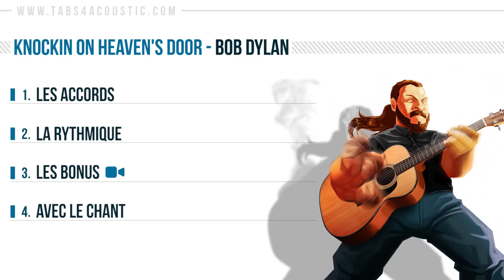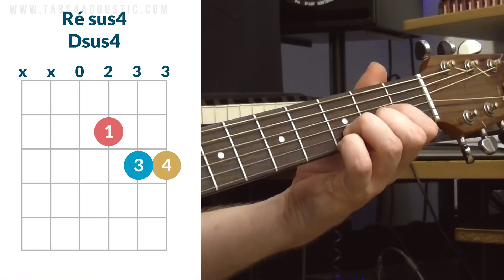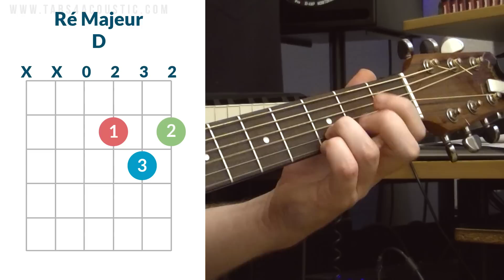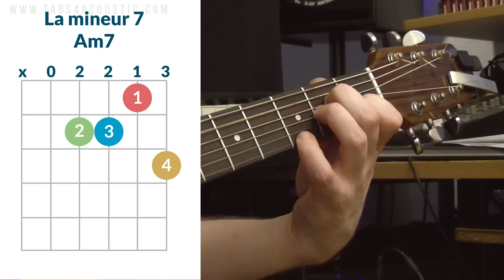Knockin on heaven's door (Bob Dylan) tuto guitare - Les bonus